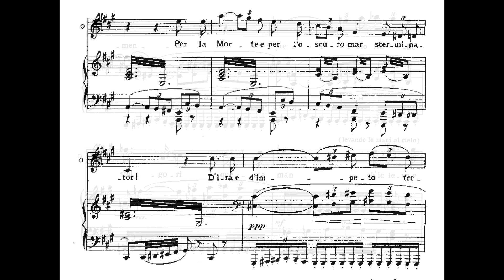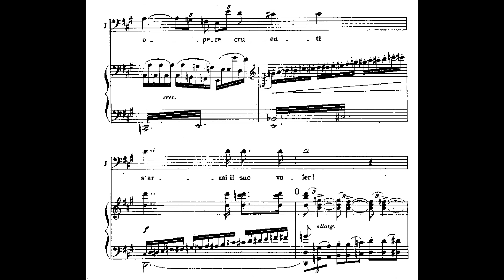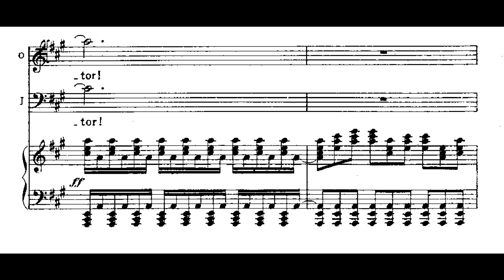"Si, pel ciel marmoreo giuro" Otello, G. Verdi - Mario Del Monaco and Renato Capecchi (1080p HD)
Othello (original title in Italian, Otello) is a four-act opera with music by Giuseppe Verdi and a libretto in Italian by Arrigo Boito, based on the work of Shakespeare Othello, the Moor of Venice.
Place and date of premiere: Teatro alla Scala, Milan, on February 5, 1887.
Roles:
-Otello, Moor, general of the Venetian navy (dramatic tenor)
-Desdemona, his wife (lyrical soprano-spinto)
-Yago, Ensign of Othello (dramatic baritone)
-Emilia, his wife (mezzo-soprano)
-Lodovico (Ludovico), ambassador of Venice (bass)
-Heraldo (bass or baritone)
-Cassio, captain (lyrical or light tenor)
-Roderigo (Rodrigo), Venetian knight (lyrical or light tenor)
-Montano, Othello's predecessor in the Cyprus government (bass)
Soldiers, courtiers, people of Cyprus